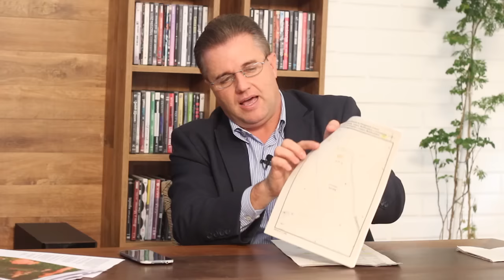Jovino Cardoso Neto fala sobre a CPI e muito mais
O vice-prefeito de Blumenau conversou com o jornalista Alexandre Gonçalves sobre as denúncias de irregularidades em uma das suas propriedades, a CPI que foi aprovada, o uso da máquina publica, política e muito mais.